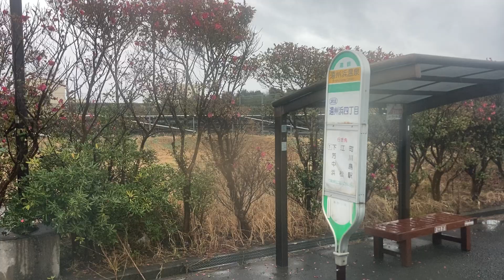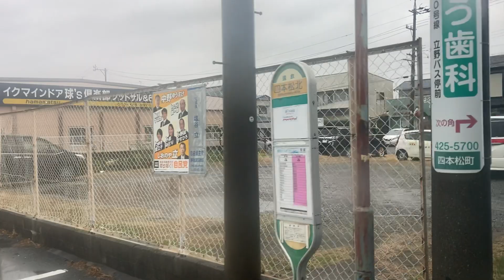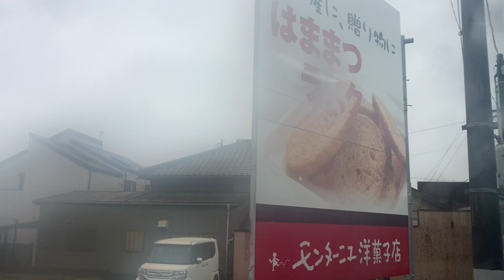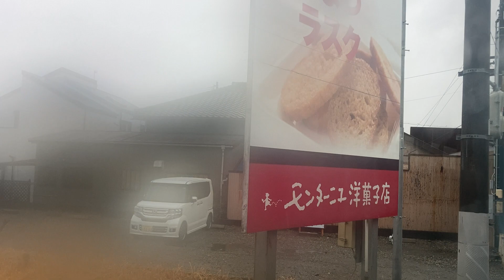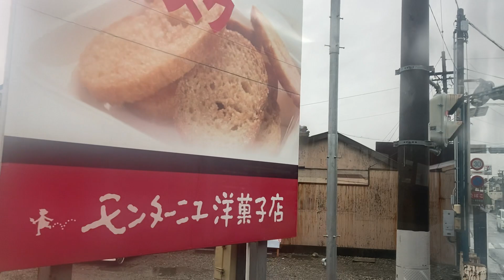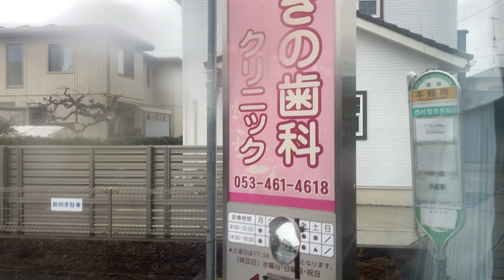遠鉄バス(浜松)車窓 遠州浜温泉→浜松駅/ 1系統 遠州浜温泉1232発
このあと、浜松駅から逆方向の金指、奥山方面に進みます。
1.日本高速縦断ツアー
2.全都道府県くまなく巡回ツアー